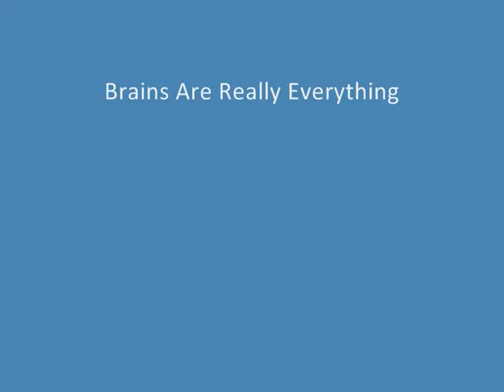Karla Black Scottish Pavillion Biënnale 54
One of the surprising presentations on the Biennale 54 in Venice we found in the Scottish Pavillion. Here Karla Balck had made playfull installations with again unconventional materials in folly pastel colours, floating and with soapy fragrances. Only the lights were horible. Slow flickering fluorecent lighting and works with a dark rim around it with the slashing abundance of the shattered and smashed pieces.